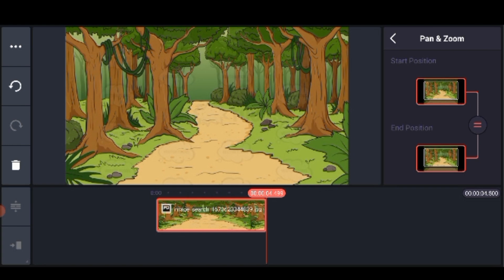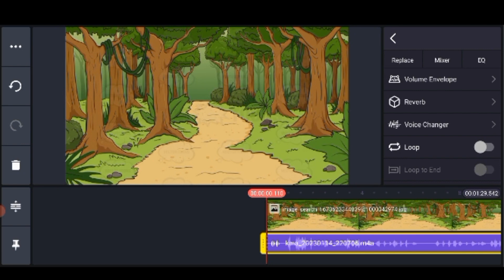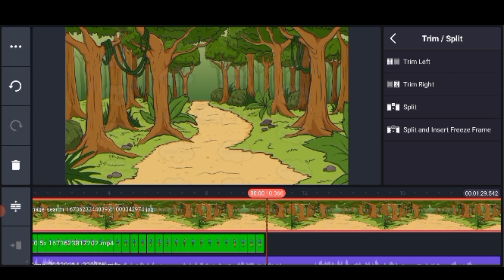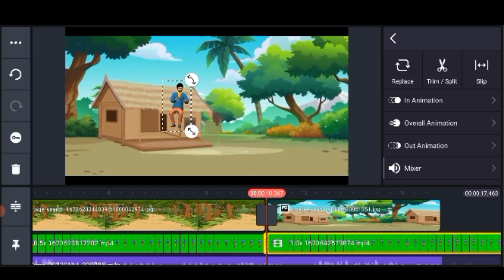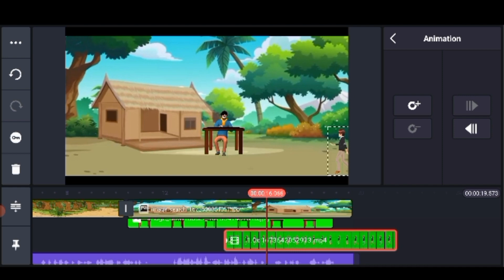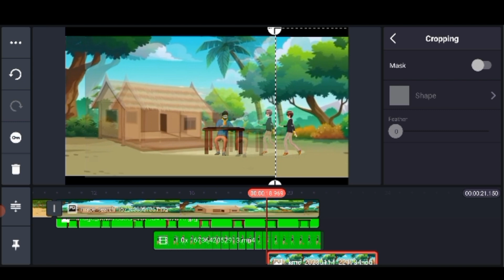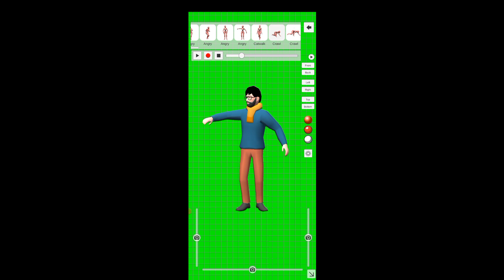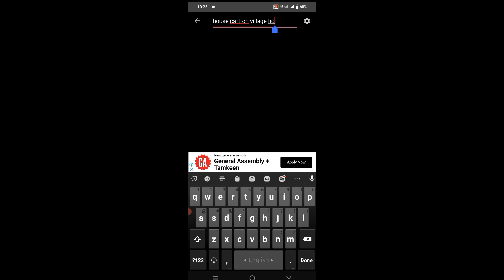cartoon bangla 2023,bengali cartoon,tom and jerry cartoon.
"in this video i just showing how to make cartoon video in kinemaster i hope You'll  enjoy "

*** ANTI-PIRACY WARNING *** This content is Copyright to Gold Bangla Tech . Legal action will be taken against those who violate the copyright of the following material presented!
Gold Bangla Tech
Thanks.